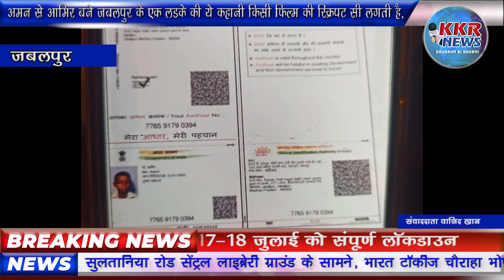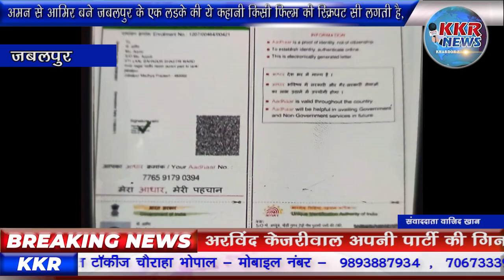अमन से आमिर बने जबलपुर के एक लड़के की ये कहानी किसी फिल्म की स्क्रिपट सी लगती है,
अमन से आमिर बने जबलपुर के एक लड़के की ये कहानी किसी फिल्म की स्क्रिपट सी लगती है, लेकिन अमन के साथ जो हुआ वह रील नहीं बल्कि उसकी रियल लाइफ में घटा है. 9 साल की उम्र में जबलपुर हनुमान ताल थाना क्षेत्र टेढ़ी नीम  से लापता हुआ था थाना हनुमान ताल थाना प्रभारी  उमेश गुलानी ने बताया कि आमिर 10 साल बाद 250 किलोमीटर से भी ज्यादा दूर नागपुर में मिला. नागपुर में आमिर , अमन बन चुका था और हिंदू परिवार के साथ उनके बेटे की तरह ही रह रहा था. 18 साल की उम्र होने पर उसके हिंदू पिता उसका आधारकार्ड बनवाने गए. यहां उन्हें पता लगी अपने बेटे की असली पहचान कि वह अमन नहीं बल्कि आमिर है.

जबलपुर के हनुमान ताल इलाके में एक मुस्लिम परिवार में जन्मा आमिर बचपन से ही दूसरे बच्चों से कुछ अलग था. 5 साल के होने पर भी वह ठीक से बोल नहीं पाता. न तो अपने घर का पता जानता था और न पिता का नाम बोल सकता था. आमिर को स्कूल भी भेजा गया लेकिन पढ़ने में उसका मन नहीं लगता था. स्कूल से बंक मारना उसकी आदत बन चुकी थी. एक बार कचरा बीनने वाले बच्चों के साथ चला गया, तब उसे पुलिस ने भी पकड़ा और पिता उसे थाने से घर लेकर आए, लेकिन मानसिक तौर पर कमजोर आमिर के दिमाग में कुछ और ही था और एक दिन वह घर गायब हो गया. परिजनों ने काफी तलाश किया पुलिस में गुमशुदगी की रिपोर्ट भी दर्ज कराई गई लेकिन आमिर का कहीं कुछ पता न चला. इस घटना को 10 हो चुके थे. आमिर के परिजनों की उम्मीद टूट चुकी थी, उन्हें लगने लगा था कि आमिर अब जिंदा भी होगा या नहीं.
पुलिस ने लावारिस समझ चाइल्ड हेल्प लाइन को सौंपा
जबलपुर से लापता हुआ आमिर नागपुर स्टेशन पर पुलिस को लावारिस हालत में मिला. तब वह ठीक से बोल भी नहीं पाता था. पुलिस ने उसे बच्चों के लिए काम करने वाली एक संस्था चाइल्ड हेल्प लाइन को सौप दिया. चाइल्ड हेल्प लाइन ने उसे एक अनाथालय पहुंचा दिया. साल 2012 तक आमिर लावारिस के तौर पर अनाथालय में रहा. यहीं आमिर की जिंदगी में वो बदलाव का पल आया जिसने उसे आमिर से अमन बना दिया. नागपुर के ही रहने वाले हिंदू दामले परिवार ने अनाथालय से पूरी कानूनी कार्रवाई कर आमिर को एडोप्ट किया और 2015 में अपने घर ले आए. यहां उसे नया नाम मिला अमन. आमिर अब अमन बन चुका था.
इलाज कराया और बेटे की तरह रखा
दामले परिवार के मुखिया समर्थ दामले और उनकी पत्नी लक्ष्मी दामले के दो बच्चे 1 बेटा और 1 बेटी पहले से ही हैं. उनके परिवार का अब नया सदस्य था अमन. अमन भी समर्थ को पापा और लक्ष्मी को मम्मी और अपने भाई बहनों को दीदी और भईया मानने लगा. दामले परिवार ने उसका इलाज कराया जिसके बाद अमन की आवाज साफ हो गई और वह ठीक से बोलने भी लगा. आमिर बना अमन 10 साल तक दामले परिवार के साथ ही रहा, लेकिन एक दिन जब उसके पिता अमन का आधार कार्ड बनवाने आधार सेवा केंद्र पहुंचे तो वहां आधार कार्ड बनाने वाले व्यक्ति ने जब अमन का थंब इंप्रेसन लिया तो उसका आधार पहले से बना हुआ दिखा. यहां पहली बार समर्थ दामले को मालूम हुआ कि अमन लावारिस नहीं है उसके मां-बाप और पूरा परिवार है. वह मध्यप्रदेश के जबलपुर का रहने वाला है और उसका नाम अमन नहीं बल्कि आमिर है और वह एक मुस्लिम परिवार का बेटा है.
स्थानीय काउंसलर ने अयूब को बताया उनका बेटा जिंदा है
आमिर के वापस लौटने और उसके जिंदा होने की भी उम्मीद खो चुके अयूब शेख के परिवार को स्थानीय पार्षद के जरिए यह जानकारी मिली कि उनका बेटा जिंदा है और नागपुर में है. वह एक हिंदू परिवार का बेटा बन चुका है. आमिर के सही सलामत होने के खबर सुन उसके परिवार की खुशी का ठिकाना न रहा. परिवार अब अपने आमिर को वापस लाने की कोशिश में जुट गया. नागपुर के दामले परिवार से संपर्क किया गया और आमिर के परिवार के लोग नागपुर जाकर उनसे मिले, लेकिन लंबा वक्त गुजर जाने के बाद अमन पहले तो अपने परिजनों को पहचान ही नहीं पाया फिर कुछ दिन परिवार के साथ गुजारने के बाद धीरे धीरे उसे सब याद आने लगा. जिसके बाद दोनों परिवारों के बीच अमन को सौंपने की प्रक्रिया शुरू हुई.
जबलपुर से बाइक से नागपुर अपनी मां का बर्थडे मनाने पहुंचा अमन
अपने असली माता-पिता के साथ जबलपुर लौट आया आमिर यहां फिर से खुशी-खुशी रहने लगा है. वह अपनी बहन, दोस्तों और मुहल्ले के बच्चों के साथ पहले की तरह ही घुल मिल चुका है. अमन फिर से आमिर बन चुका है, लेकिन वह अपनी जिंदगी के बीते 10 सालों को नहीं भूल सकता. यही वजह है कि वह अपनी हिंदू मां लक्ष्मी दामले का बर्थडे मनाने 250 किलोमीटर से ज्यादा दूर जबलपुर से अपने पिता के साथ नागपुर पहुंचा और धूमधाम से अपनी मां का जन्मदिन मनाया. अमन को अचानक अपने बीच देखकर उसके पिता,भाई,बहन सभी खुश नजर आए. अमन के परिवार और आमिर के परिजनों ने अपनी खुशी मीडियाकर्मियों के साथ बातचीत में जाहिर भी की. उन्होंने बताया कि किस तरह से अमन ने हिंदू और मुस्लिम परिवार के बीच एक प्यार का बंधन जोड़ दिया है. अमन ने सिखा दिया कि इंसानियत का रिश्ता धर्म और मजहब के आधार पर बने रिश्तों से कहीं ज्यादा बड़ा और ज्यादा सच्चा है. अब आमिर के दो दो माता-पिता हैं वह काफी खुश है

बाइट उमेश गुलानी थाना प्रभारी हनुमान ताल

बाइट आमिर घुमा हुआ बच्चा

बाइट मेहरून्निसा मां

बाइट मोहम्मद अयूब खान पिता